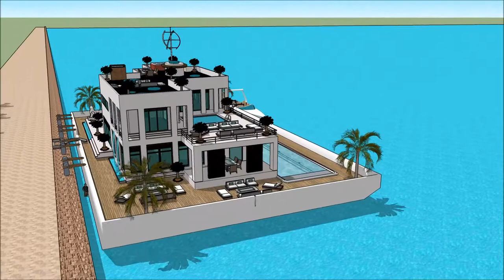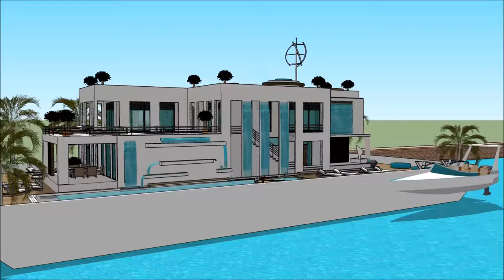Floating house architecture on water vacations in Khao Sok Tanzania rental boathouse design for tem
The floating house villa houseboatzania launching an innovative high-end luxury yacht floating house villa mansion home design potentially as a display of exhibition of the Floating house architecture on water vacations in  Khao Sok Tanzania rental boathouse design for tem.

The collection of the Floating house villa houseboatzania concept of Floating house architecture on water vacations in  Khao Sok Tanzania rental boathouse design for tem consists of high luxury and architectural art pieces in minimalism combined with living on the waterfront of the harbour.

The floating house villa mansion yacht design has the basis to sustain living with high standards and contemporary structural design at Floating house architecture on water vacations in  Khao Sok Tanzania rental boathouse design for tem with numerous of prospects for excessive living and celebrating the desire of life worldwide:  UK Thames London